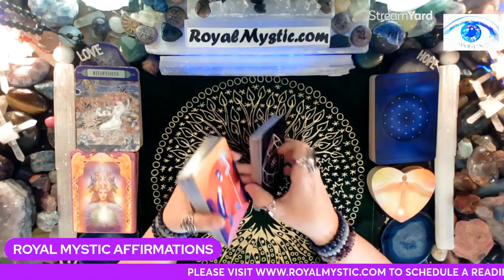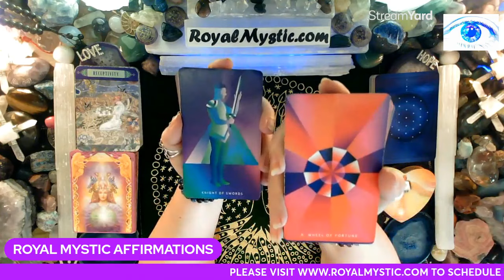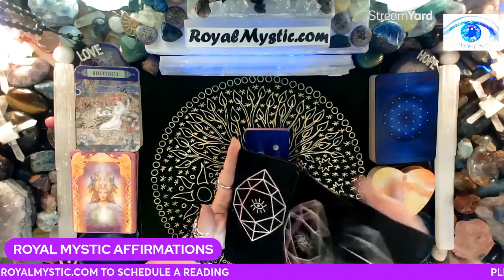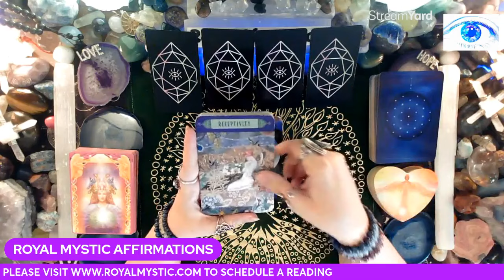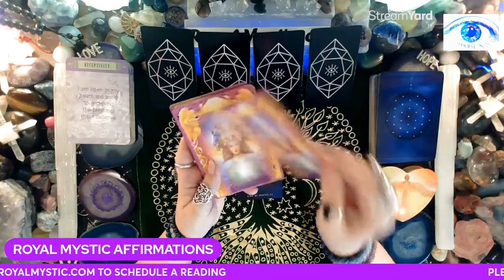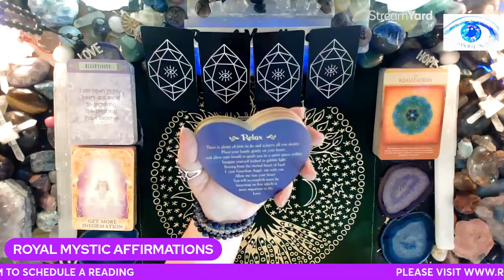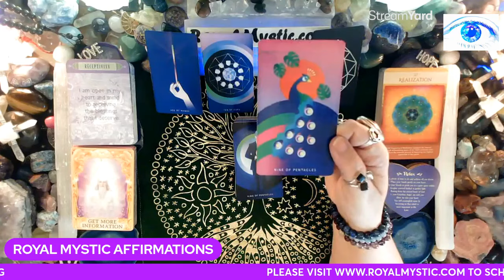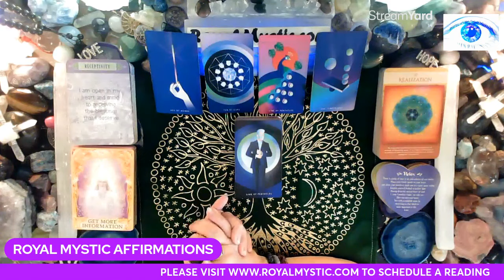MYSTIC AFFIRMATIONS WEEKEND MARCH 22~24 2024 YOU ARE READY, ABLE & RECEPTIVE TO SUDDEN ABUNDANCE!!!!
MYSTIC AFFIRMATIONS WEEKEND MARCH 22~25 2024 YOU ARE READY, ABLE & RECEPTIVE TO SUDDEN ABUNDANCE!

Namaste,
Royal Mystic

1. HOW TO CHANGE YOUR UNIVERSE BY Jon Gabriel
2. BECOMING SUPERNATURAL BY Dr. Joe Dispenza
3. MANTRA: SACRED WORDS OF POWER BY Thomas Ashley-Farrand
4. MEDITATIONS FOR MANIFESTING by Dr. Wayne Dyer
5. A NEW EARTH by Eckhart Tolle

1. REWIRED by Dr. Joe Dispenza
2. QUANTUM EFFECT by Randy Veitenheimer
3. ASCENSION KEEPERS by William Henry

The Affirmation decks used are as follows:
1) The Gilded Tarot by Ciro Marchetti 2) Hansen Roberts mini deck 3) The Law of Attraction by Amy Zermer & Monte Farber 4) Sacred Geometry Activations by Lon 5) Guardian Angel Oracle Cards by Toni Carmen Salemo